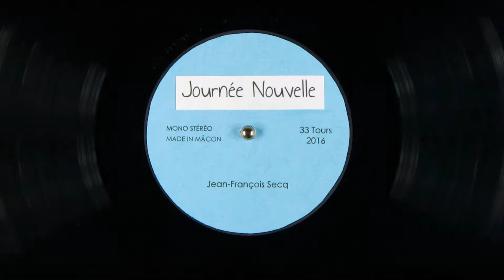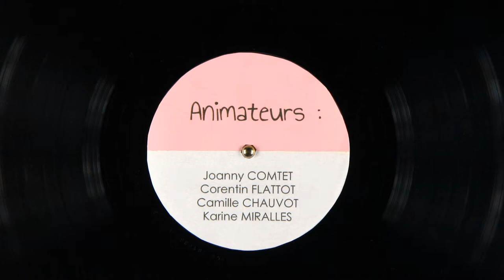Journée Nouvelle / Jean-François Secq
Faisons de ce jour le plus beau de notre vie !
Auteur-compositeur-interprète : Jean-François Secq

Sélectionné à :
Festival DUFF - Dubrovnik (Croatie) 2017
Arlekin Film Festival Varna (Bulgarie) 2017
10ème PIAFF (Paris International Animation Film Festival) 2017